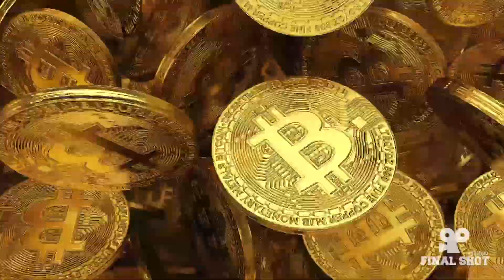خرید طلا در اینترنت - دنیای رمز ارزها 4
در این بخش از برنامه دنیای رمز ارز ها به شما می گم که چطور می تونید طلا رو هم به صورت اینترنتی بخرید.
برنامه ی دنیای رمز ارز ها برنامه ای که در اون درباره رمز ارزها به شما آموزش هایی داده میشه.
لطفا دیگر قیمت های دنیای رمز ارز ها رو هم ببینید.
برای خرید طلای دیجیتال می تونید از لینک زیر ثبت نام کنید:

لینک خرید تتر بیت کوین و دیگر رمز ارز ها با تخفیف کارمزد:
در صورت خالی بودن فیلد مربوط به کد تخفیف ، خرید های شما برای همیشه بدون تخفیف خواهد بود
کد معرف:
523699